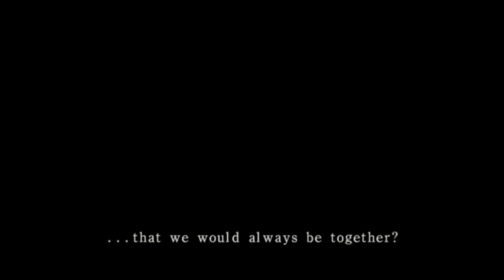Fatal Frame 2 Crimson Butterfly (PS2) Playthrough - Part 1 (Halloween Horror Month 2020)